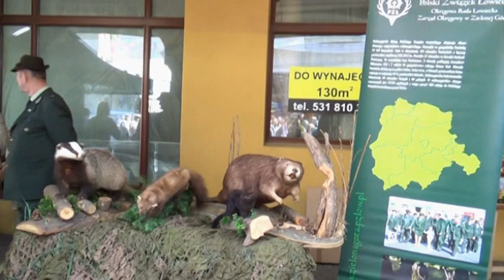Video 2018-3-179 (4827) 🌷🌞🌷WINOBRANIE 2018🌷🌞🌷 Vintage Pedrstrian Zone/5 part 7 of 10 Sept 8-th 2018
🌷🌞🌷WINOBRANIE 2018 part 7 of 10
Vitage Fest ZIELONA GÓRA,Poland (September 8-15-th 2018)!Have a nice watching!Amnas2011
Here are all parts below:
-part 1-Opening Ceremony/1-Powitanie Bachusa
-part 2-Opening Ceremony/2-Powitanie Bachusa
-part 3-Pedestrian Zone/1 DEPTAK-Jarmark Winobraniowy
-part 4-Pedestrian Zone/2 DEPTAK-Jarmark Winobraniowy
-part 5-Pedestrian Zone/3 DEPTAK-Jarmark Winobraniowy
-paty 6-Pedestrian Zone/4 DEPTAK-Jarmark Winobraniowy
-part 7-Pedestrian Zone/5 DEPTAK-Jarmark Winobraniowy
-part 8-Funfair/1-Wesołe Miasteczko
-part 9-Funfair/2-Ferris Wheel Ride-Wesołe Miasteczko
-part 10-Funfair/3-DRAGON Ride-Wesołe Miasteczko

🌷🌞🌷ZIELONA GÓRA-WINOBRANIE 2018!(10 części)-część 7
Święto Wonobrania w Zielonej Górze od 8-go do 15-go września!Wykaz przesłanych odcinków powyżej!Zapraszamy do naszego miasta!!Amnas2011